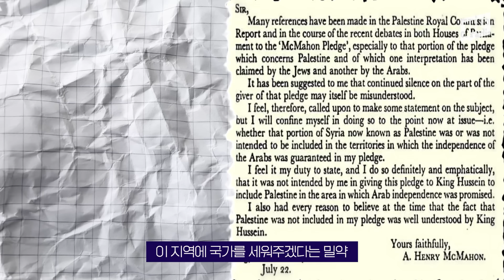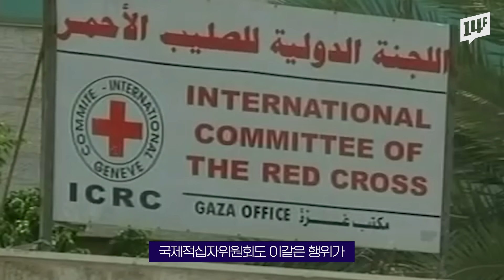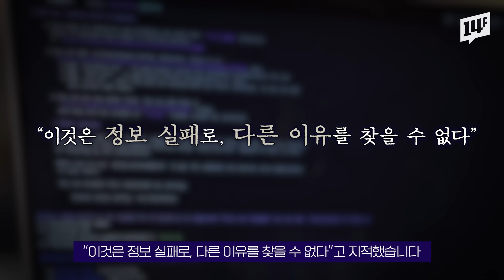하마스, 세계 최강 방공망 보유국 ‘이스라엘’ 공격, 이들이 승산 없는 전쟁을 일으킨 이유/14F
지난 7일 팔레스타인 무장정파 하마스가 이스라엘에 대한 대규모 기습 공격을 감행 했습니다. 가자지구에서 시작된 이번 전쟁으로 4천 명 이상의 사망자와 만 명 이상의 부상자가 발생했습니다. 그렇다면 하마스는 왜, 이스라엘과 전쟁을 벌이게 된 걸까요?